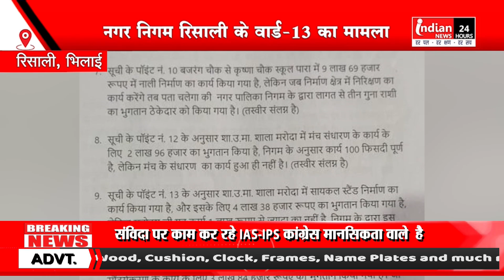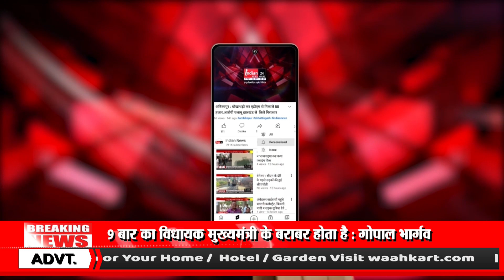Bhilai : आखिर कहाँ गई Risali Nagar Nigam की नालियाँ देखिए Indian News की ग्राउंड रिपोर्ट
Our Links